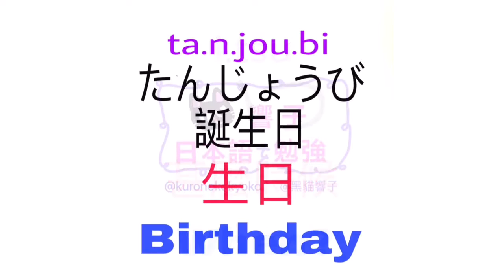大家的日本語 | 日文自學 | 日語勉強 | JLPT | WORDS 15 [黑貓響子]